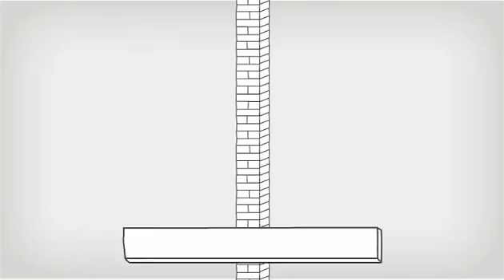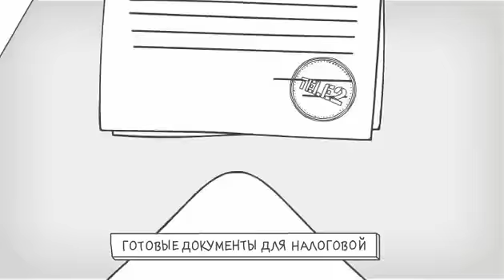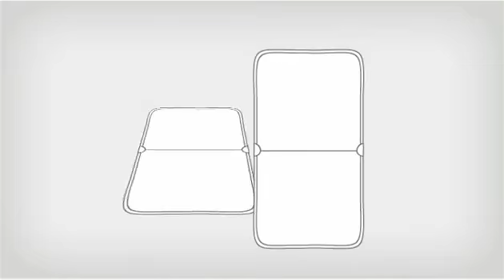Бизнес тарифы от Теле 2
Безлимит за 250 рублей в месяц